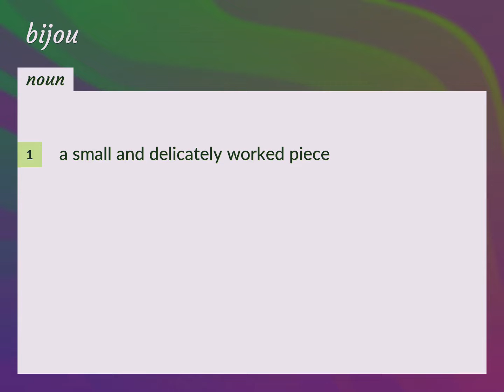Bijou | meaning of Bijou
What is BIJOU meaning?